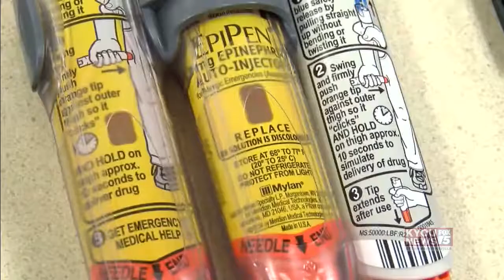KYOU NEWS Segment Monday 4.3.2017 Epipen Recall